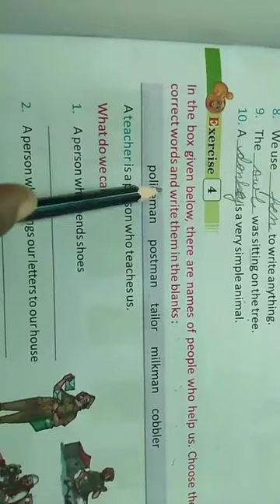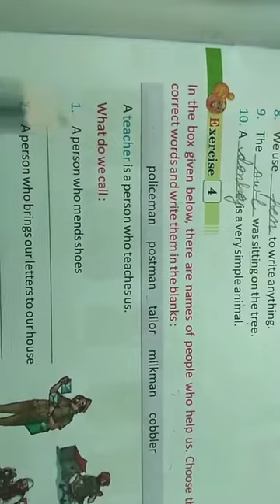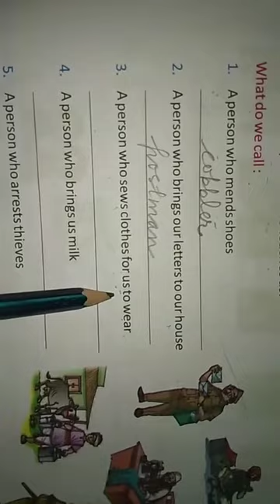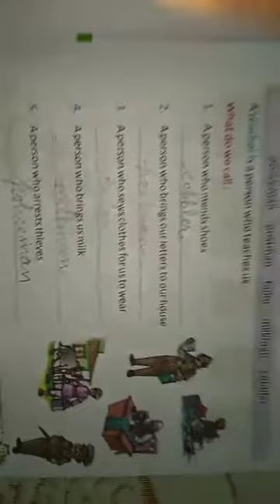Class- 2nd, Sub.- English Gra., Cha.- 3 Exercise-4 By- Jyotivijay